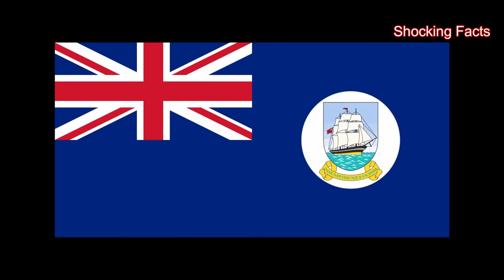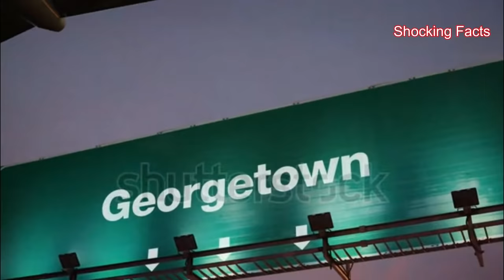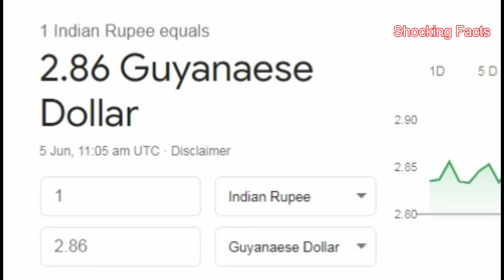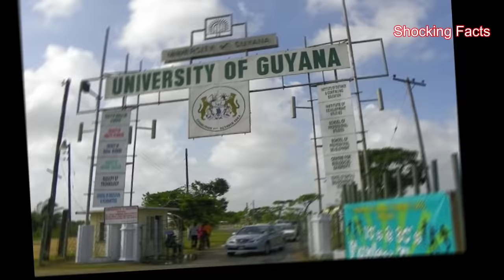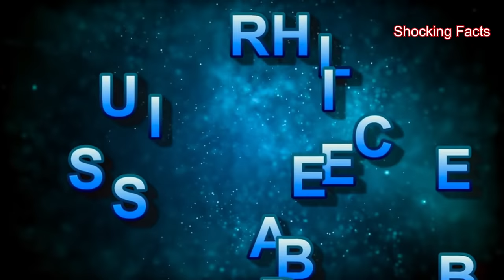गुयाना - भारतीय हिन्दुओं का दूसरा घर | Interesting Facts About Guyana in Hindi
गयाना जिसे हम गुयाना भी कहते हैं, दक्षिण अमेरिका का एक देश है। इसका ऑफिशियल नेम कॉपरेटिव रिपब्लिक ऑफ गयाना है। भारत की तरह ही ये देश भी कभी अंग्रेजों का गुलाम हुआ करता था। लेकिन 26 मई 1966 को यह अंग्रेजों के कब्जे से आजाद हुआ और 23 फरवरी 1970 को यह गणराज्य घोषित हुआ यानि इस दिन गयाना का संविधान लागू हुआ था। यह देश भले ही बहुत छोटा है लेकिन अपनी भाषा, रहन-सहन और संस्कृति के कारण पूरी दुनिया में अपनी एक अलग पहचान रखता है। आज हम इस वीडियो में जानेंगे गुयाना के बारे में कुछ बहुत ही मजेदार रोचक फैक्ट्स।